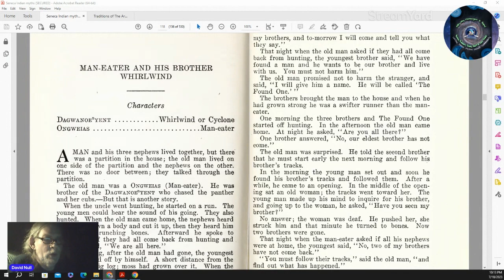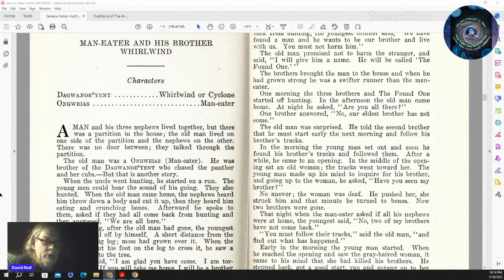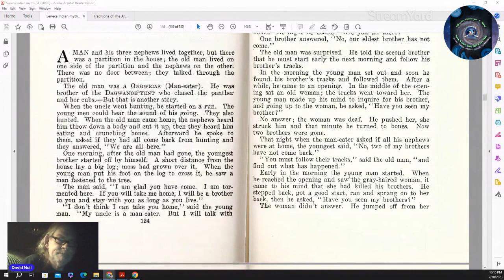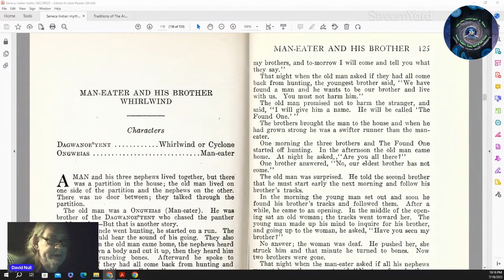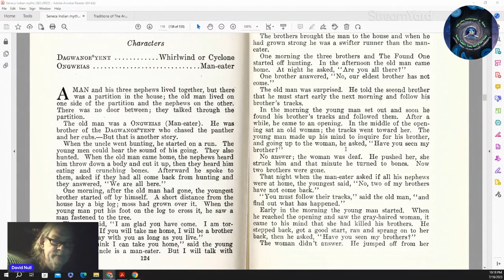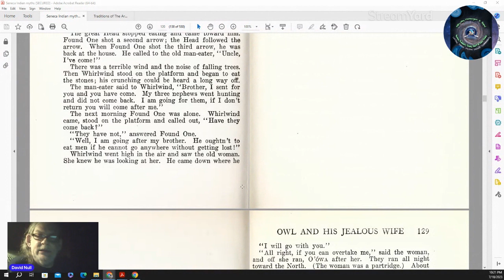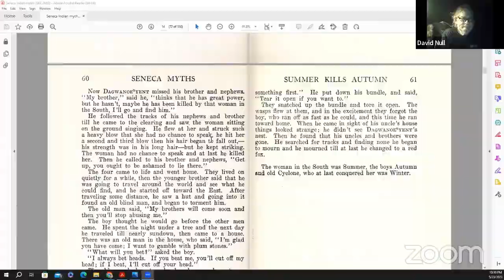Milky Way Short Man Eater And His Brother Whirlwind Seneca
Join David Null as he tells the story of  Man Eater and His Brother Whirlwind from the Seneca
David Null for great history and Stories
join Robert V and David Null (Hawkeye Two Feathers) for a great night where we study Native American History the great culture that gave to the world and the stories that will make you think.
Along with some great stories that David Null will be telling tonight Hope you all enjoy the show
Questions of comments email Milky Way Soul Tribe Email

 Milky +tribe?idea=60e2f46297d8f5696b778180
Brighteon

My message is simple.  You have everything you need within you.  So, keep spreading the light, keep living from your heart, and keep waking up every day eager for what is to come.  Practice in all ways and know that while this opening up and these changes do take a little Earthly time, you’re always on the right path.  We are all in this together.

Null

Fair Use Copyright Disclaimer under section 107 of the Copyright Act of 1976, allowance is made for “fair use” for purposes such as criticism, comment, news reporting, teaching, scholarship, education and research. Fair Use Definition Fair use is a doctrine in United States copyright law that allows limited use of copyrighted material without requiring permission from the rights holders, such as commentary, criticism, news reporting, research, teaching or scholarship. It provides for the legal, non-licensed citation or incorporation of copyrighted material in another author’s work under a four-factor balancing test.
Crystal Network
Big Al’s Creations for You
Milky Way Soul Tribe Cards

License Number - 305017 License owner - Robert Vopelak
This Specific License is granted by Artlist Ltd (hereinafter: "Artlist"), to: Robert Vopelak (hereinafter: the
"Client") as of 06 Mar 2021, regarding the use of the song Can't Stop Rockin' created byCustomMelody
This License allows the Client to commercially use and otherwise exploit the Song as part of the Project as well
as to allow others to do so.
For the avoidance of doubt, the Client is hereunder granted with the right to perform and reproduce the Song in
public as part of the Project and the Artist waived any accruing remuneration and royalties that it would be
otherwise entitled to for such public reproduction of the Song, including any remuneration that would be charged
by collecting societies.